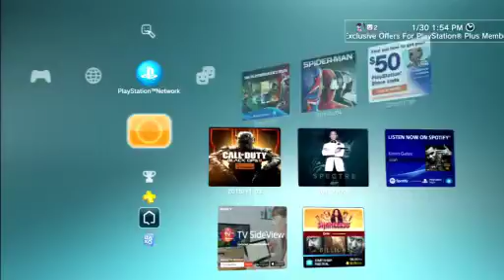Darksiders Weekend!! (Part 1)